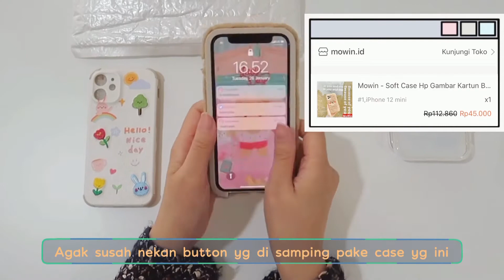Shopee haul: iPhone 12 mini case